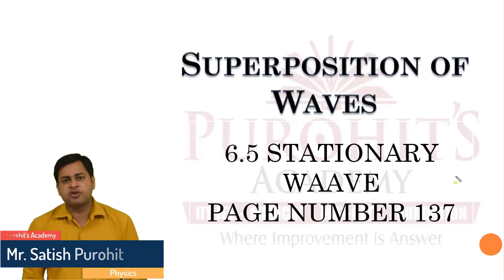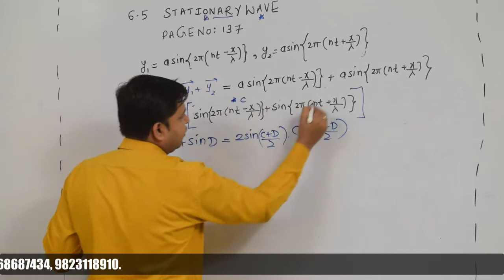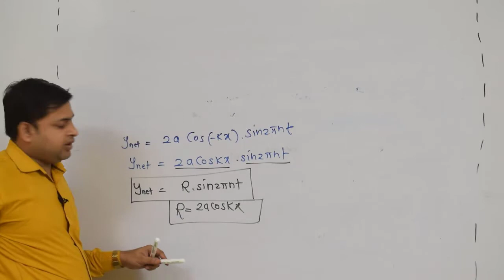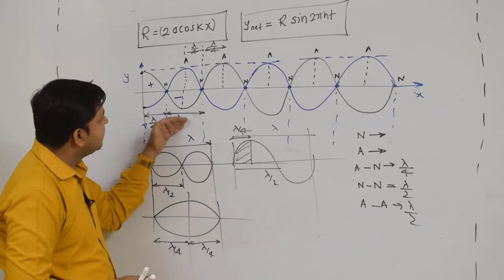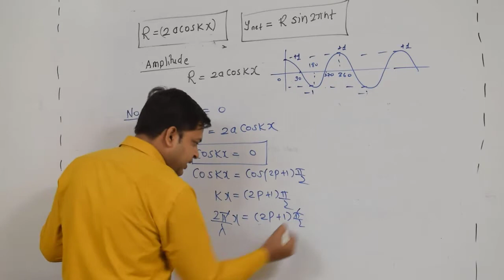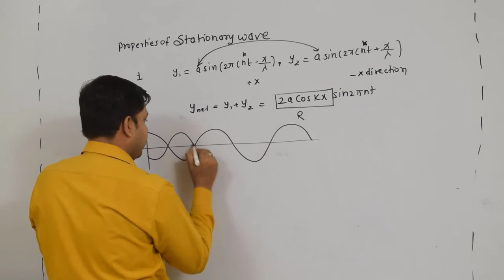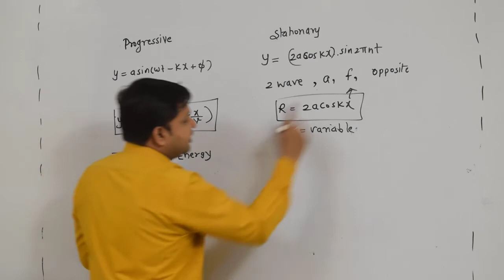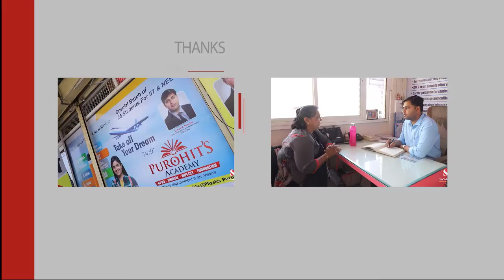L 2 XII MAHARASTRA BOARD 6 5 STATIONARY WAVE